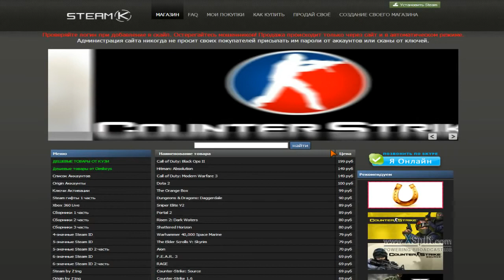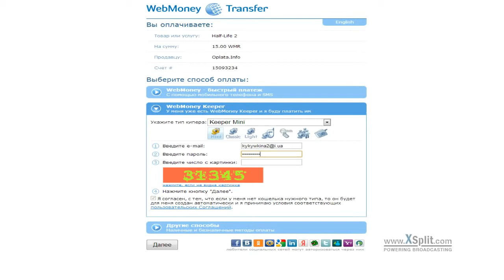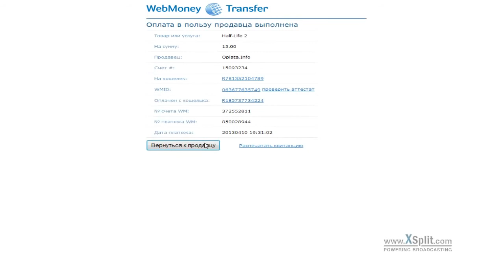Как купить игру для Steam? Пошаговая инструкция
Данный урок поможем вам оплатить игру в steam более через 27 способов оплаты.
Покупая стим ключ(cd key) или аккаунт в магазине вы не рискуете своим временем и деньгами.